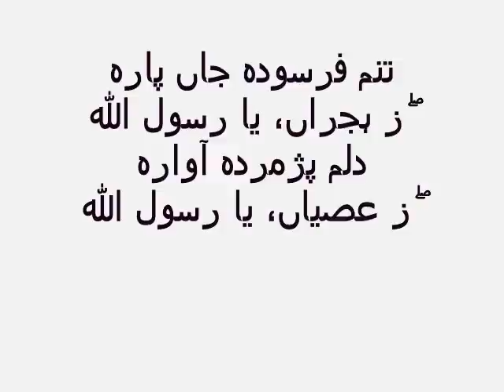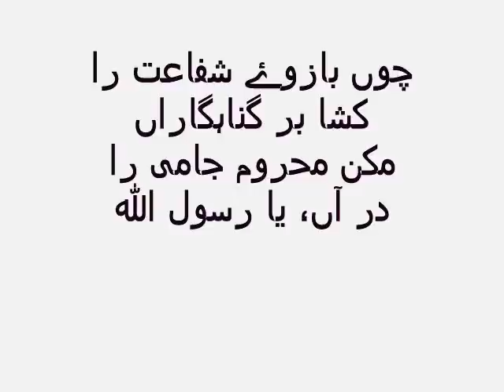TANAM FARSOODA JAAN PARA - GHOUS MUHAMMAD NASIR LATE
NATIYA FARSI KALAM OF MAULANA NOORUDDIN ABDUL REHMAN JAMI R.A     August 18, 1414 -- November 17, 1492 commonly known as Jami s known for his achievements as a scholar, mystic, writer, composer of numerous lyrics and idylls, historian, and one of the greatest Persian and Sufi poets of the 15th century.